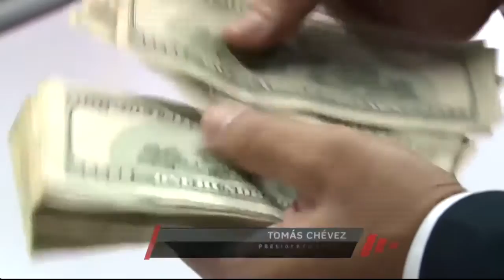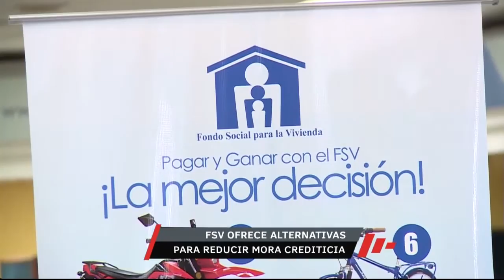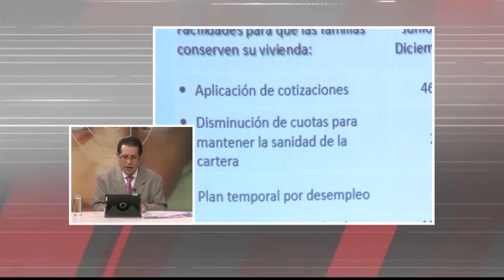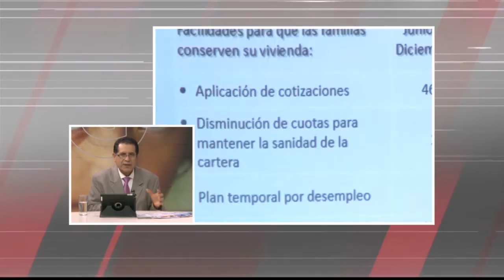Gentevé Opiniones - Nuevos proyectos de vivienda para salvadoreños y salvadoreñas